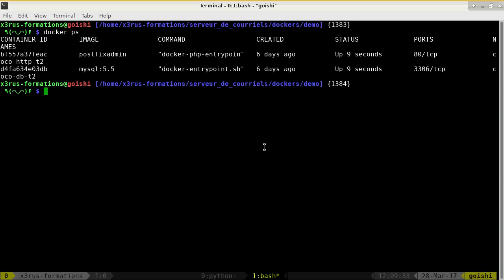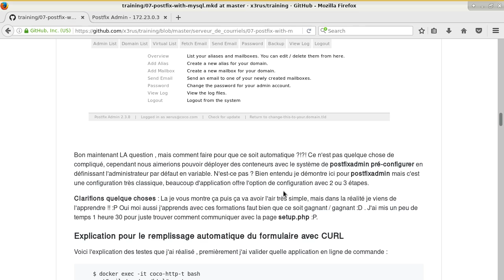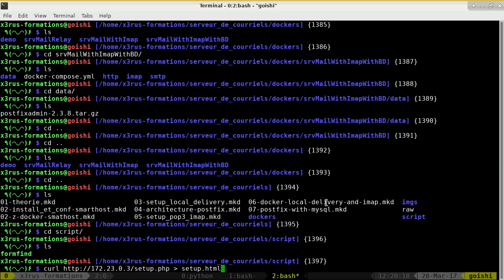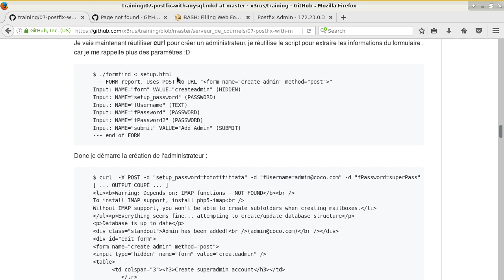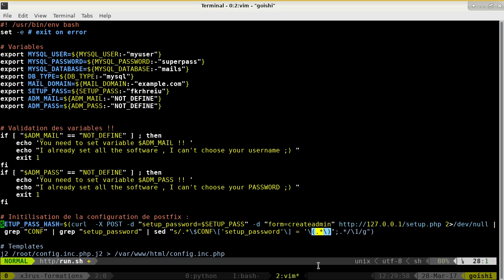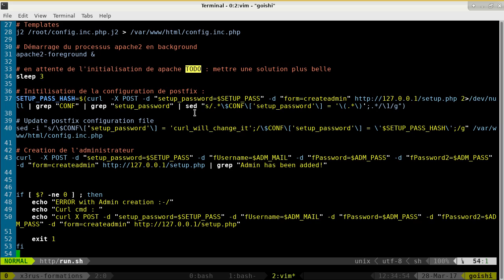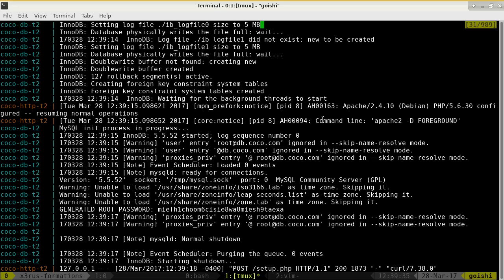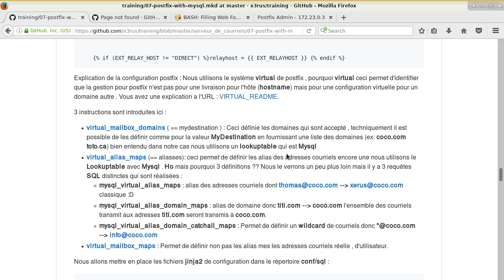Linux 202 ( Cours 44 - 4 conteneurs - postfixAdmin - 2 partie)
Contenu du cours :
* Dockerisation du service httpd Postfixadmin
* Remplissage automatique d'un formulaire html avec Curl